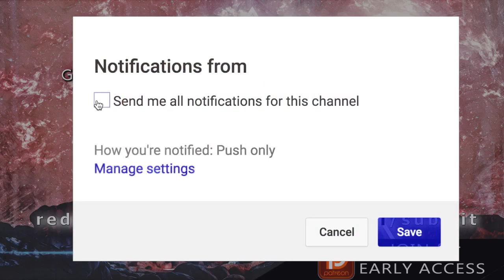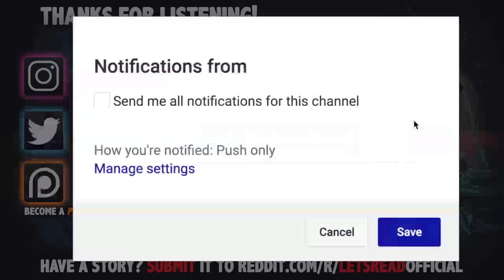STALKED BY A GUILD MEMBER | 10 True Scary Subscriber Horror Stories (Vol. 71)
STALKED BY A GUILD MEMBER | 10 True Scary Subscriber Horror Stories (Vol. 71) includes true scary encounters submitted by subscribers just like yourself!

PODCAST! ►

🕓 TIME STAMPS:
Story 1►0:00 -- u/justanotheracount150
Story 2►32:30 -- u/TheGirl_InBlack
Story 3►37:56 -- u/ObiWan42O
Story 4►43:43 -- u/Old-Locksmith4092
Story 5►47:56 -- u/queenkarnage
Story 6►55:04 -- u/OzzieOswald
Story 7►56:53 -- u/anon
Story 8►1:15:09 -- u/indigolakes37
Story 9►1:27:55 -- u/JayyRixx
Story 10►1:33:37 -- u/issamarshall97